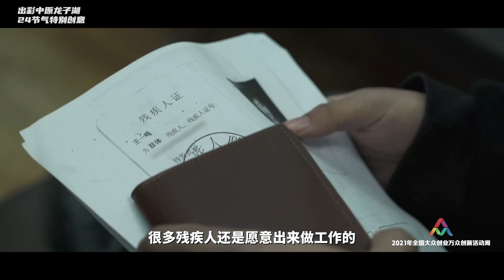The Creative Story About 24 Solar Terms~ Winter~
Zhengzhou Rehabilitation Center for the Disabled provides employment training for disabled people in the city, provides them with entrepreneurial opportunities, helps them integrate into society, and provides them with a life security.